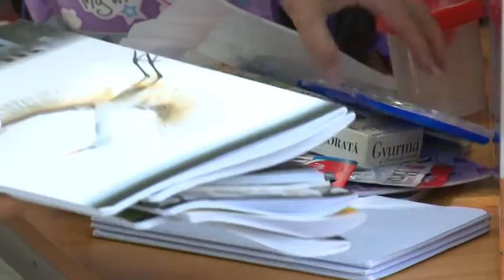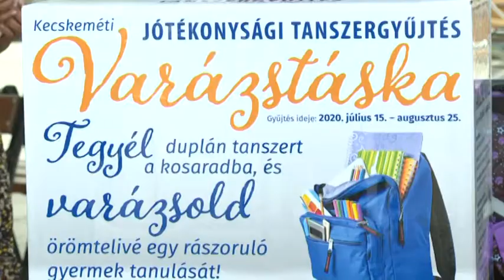Varázstáska jótékonysági tanszergyűjtő akció